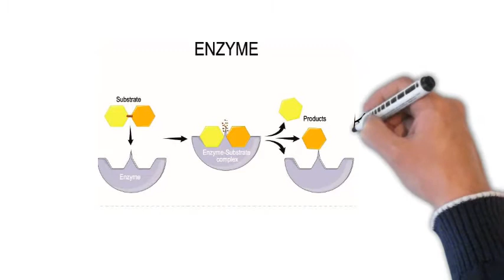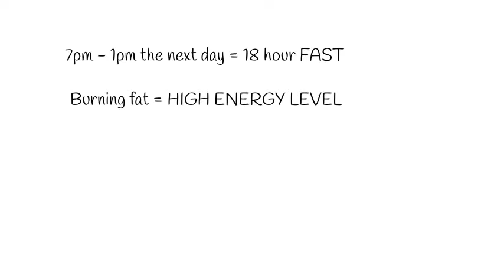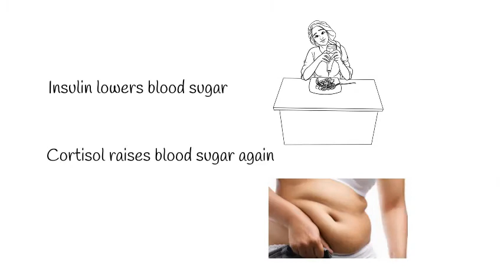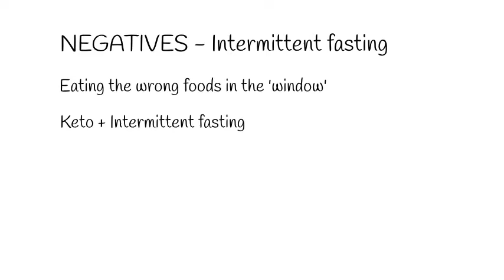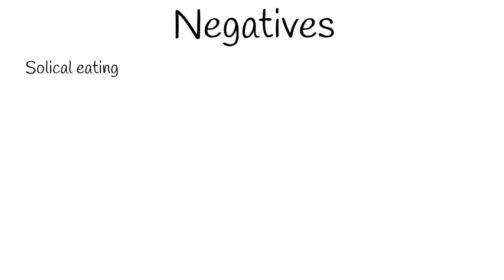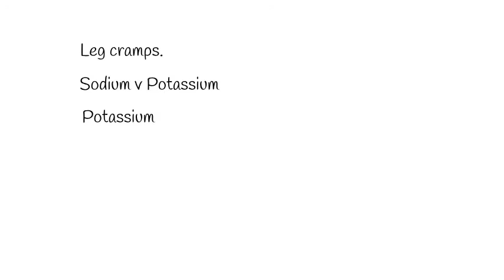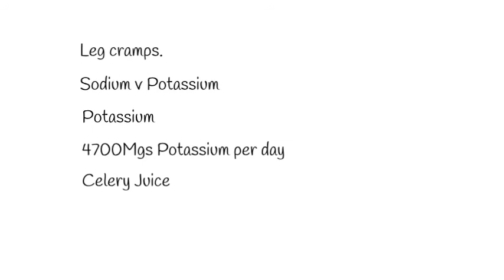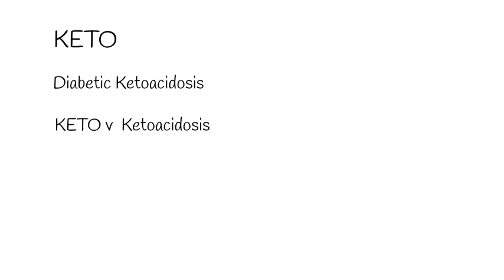Keto transformation / Intermittent fasting results, what I eat in a day.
Keto transformation: Intermittent fasting results: A detailed look at low carb and what I eat in a day. 75% of the fat I was looking to burn has melted away and I know the rest will be gone this month.
The video looks at the benefits as well as the negatives of Keto and intermittent fasting including: what is ketosis, and weigh loss plateau.

Timestamps:
0:00 - Intro to intermittent fasting and keto
0:56 - Fat storage v glycogen storage
1:20 - Insulin converting excess sugar into fat
1:30 - When is protein converted into fat?
2:00 - Why most diets fail
2:45 - Insulin resistance
3:10 - Ketogenic diet ( Keto )
5:20 - Intermittent fasting
5:42 - Negatives with intermittent fasting
11:39 - Keto Breath
13:56 - Keto Flu
15:52 - Keto acidosisi